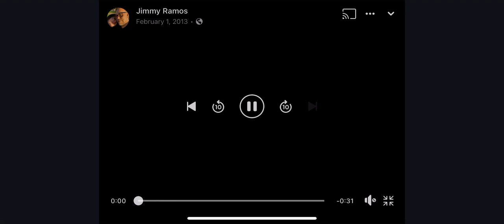Las Bandas Románticas de America 2013 TV Spot